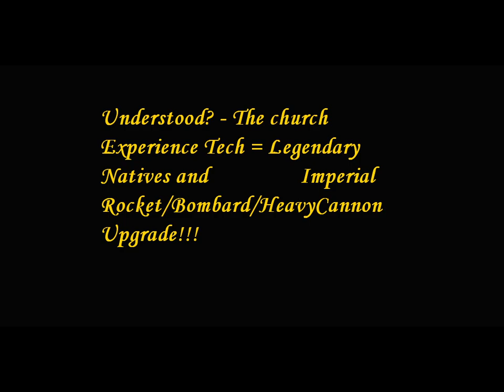Arena Version 9 is Here with Updates to British, French, and Spanish / Age of Empires 3 TAD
British can now produce Jat Lancers, French get a good Landskecht Shipment, and Spanish get Ronin + Hackapell Wild Geese. Some other civs got changes as well which I can cover in another upload.